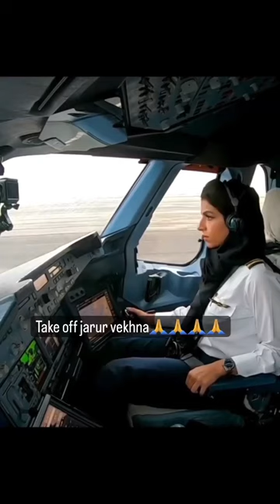Take off by girl Pilot.